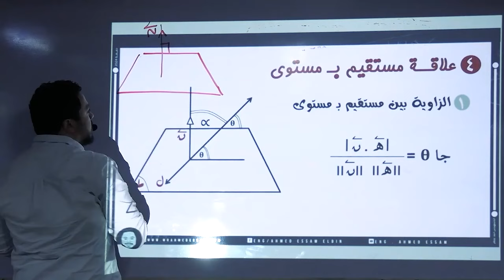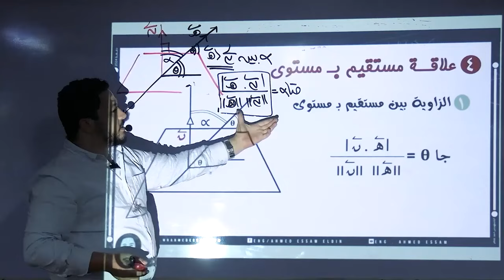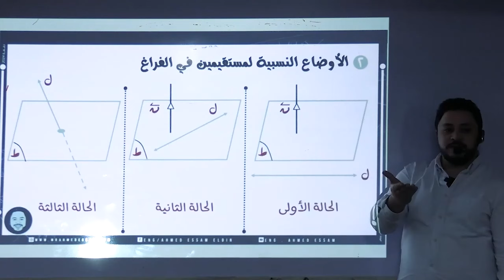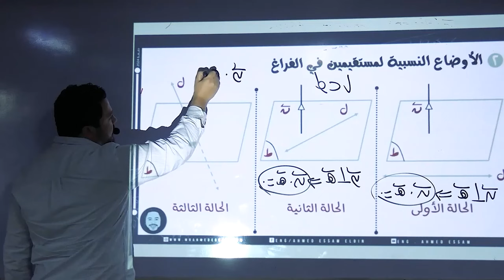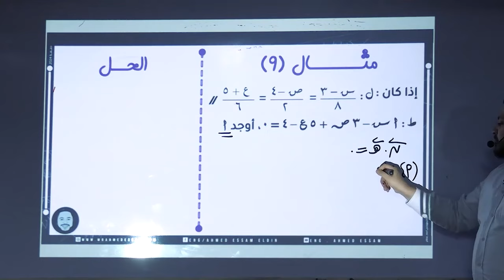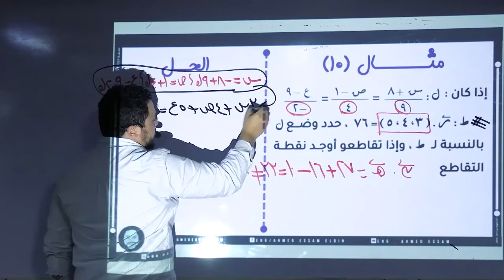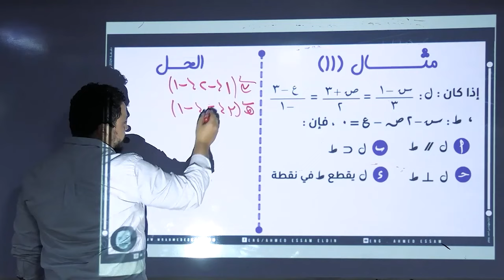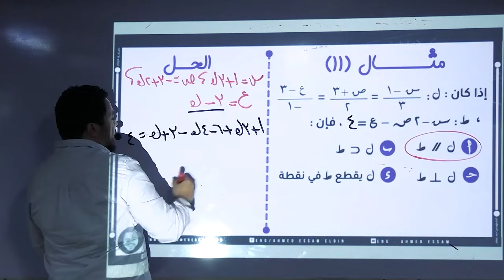الجزء الاخير من حصة ٨ فراغية (علاقة مستقيم بمستوى في الفراغ )